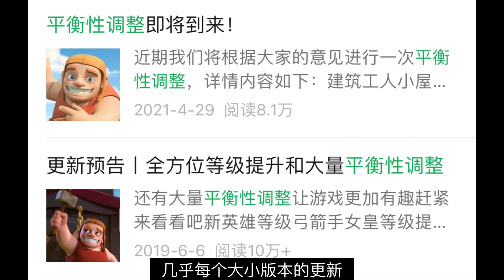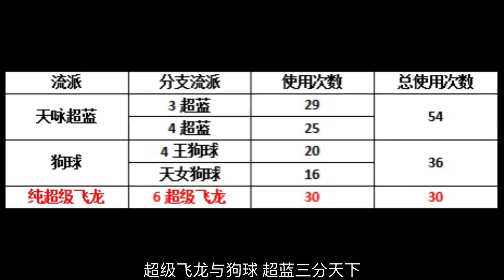部落衝突：超級飛龍 數據超模時間最長的兵種【冰冠要塞】